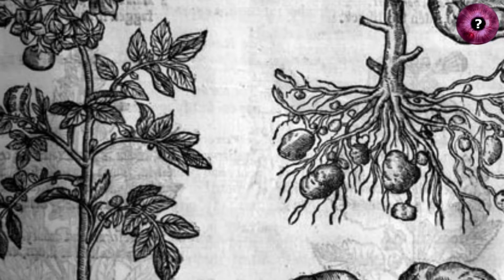QUEM INVENTOU A BATATA FRITA?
Pode parecer até  bobagem, mas existe um debate muito quente entre França e Bélgica quando se trata de quem inventou a  nossa querida batata frita. Isso ocorre porque os dois países possuem pratos feitos com batatas, mas sem documentos que determinem com exatidão o surgimento deles.

Os belgas afirmam categoricamente  que as famosas batatas fritas foram inventadas em seu país.

A Bélgica detém o maior índice de consumo per capita de batatas fritas da Europa.